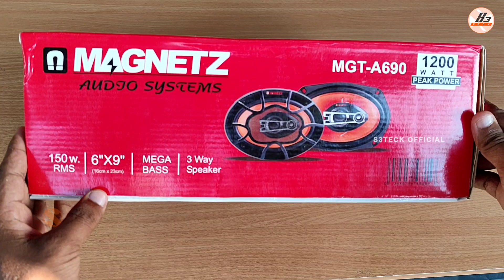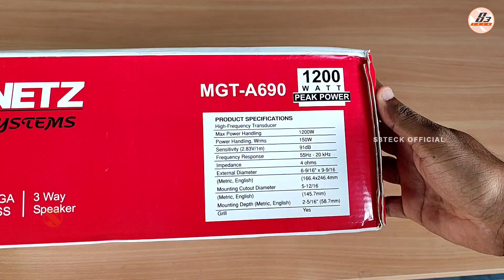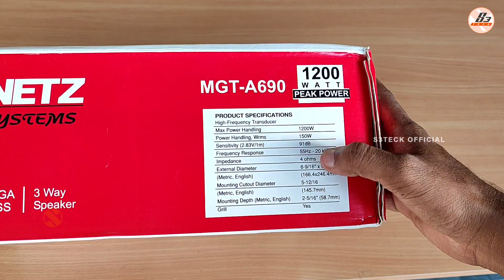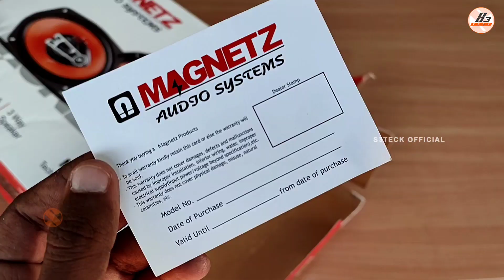Magnetz 6x9 Inch Oval Speaker | Unboxing தமிழில்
Chapter
00:00 -
00:18 -
02:45 -
04:00 -
06:15 -

Keywords...
s3teck
s3teck official
5.1 amplifiers
low budget amplifiers
digital amplifiers amplifier
how to use a multimeter
selector switch
car cabinet
aux selection
geestar
digital karaoke
usb module
karaoke with echo
inbuilt bass treble
encoder
encoder connection
mic connection
htc dm98
multimeter testing
high power amplifier
pnp npn transistor
mini stereo amplifier
diy amplifier
car stereo panel
car amplifier
car speaker
3way speaker
coaxial speaker

This video and assembling section not recommended for kids

Do assembling at your own risk take necessary precautions and safety measures before assembling related action like this.

S3TECK is a new YouTube Channel that focuses on Guiding you to buy the best Electrical and Electronics product on your Online and Offline Shopping not only that we give you the best possible Product Reviews, Unboxing, How-To, Tips and Tricks, and much more.